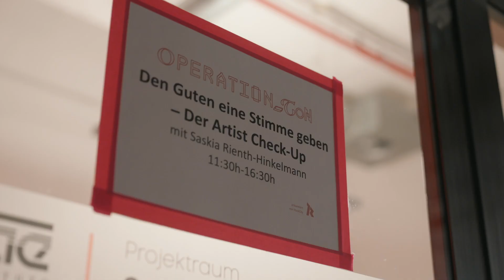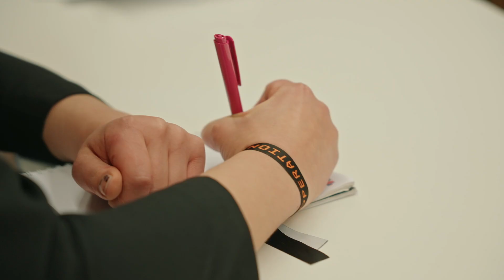OPERATION TON 2022 - Der Film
FILM: INSHOREFILMS
ANIMATIONEN: Friederike Hantel

OPERATION TON 2022 – Kongress für musikalische Zukunftsfragen
04. + 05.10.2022 HAMBURG resonanzraum + SAE Institute Hamburg

OPERATION TON ist Denktank, Gegenstrombecken und Netzwerkknotenpunkt zugleich. Visionärer Kongress und handfeste Werkstatt in einem. Hier werden brennende Fragen und spannende Entwicklungen aus Musik und Popkultur präsentiert, gefeiert, kritisiert, diskutiert und weitergedacht.

Seit 2007 präsentiert von RockCity Hamburg e.V.